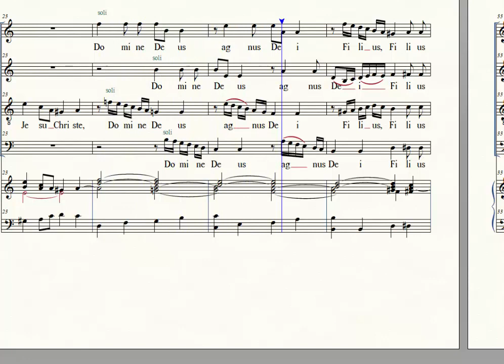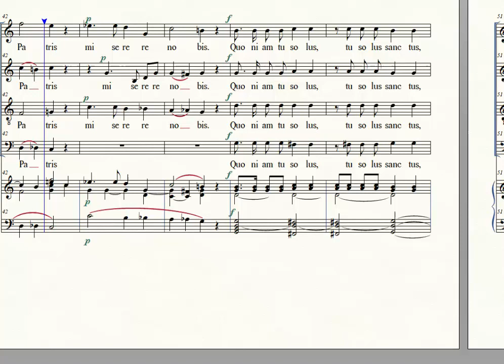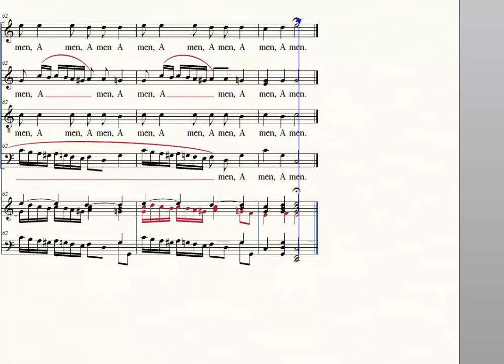Gloria, Missa Brevis in C Major, Mozart, KV258, Tenor